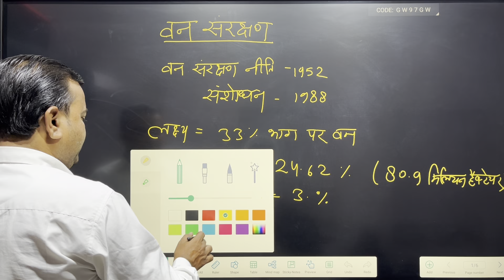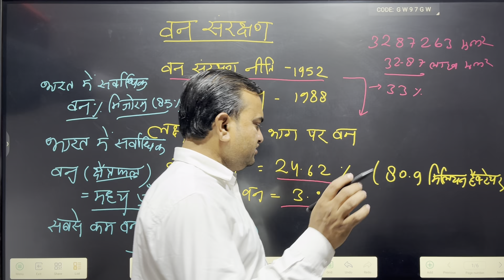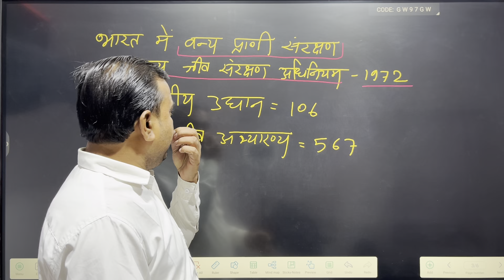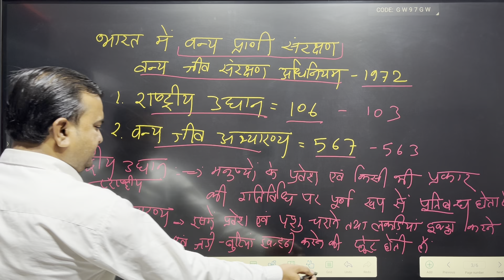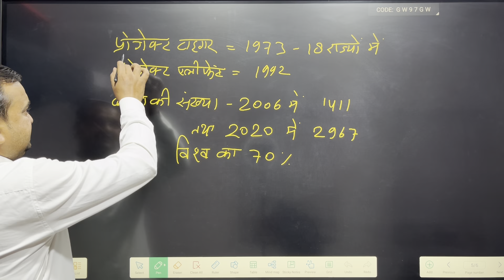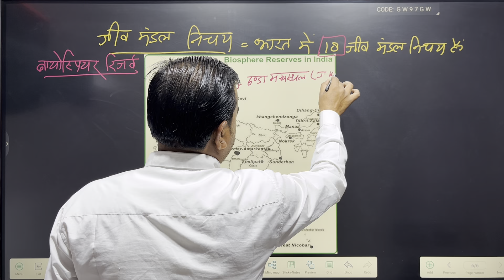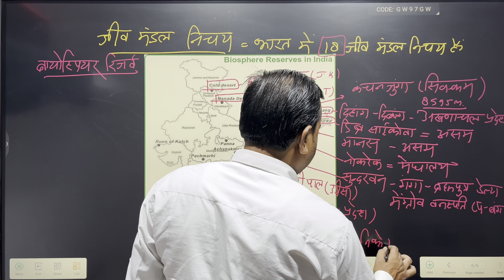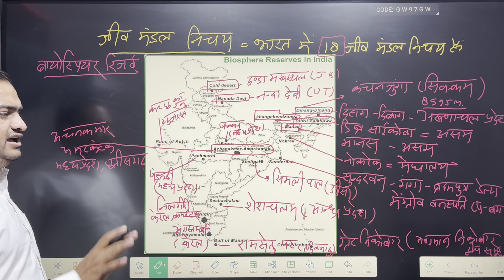भारतीय भूगोल : वन सरंक्षण